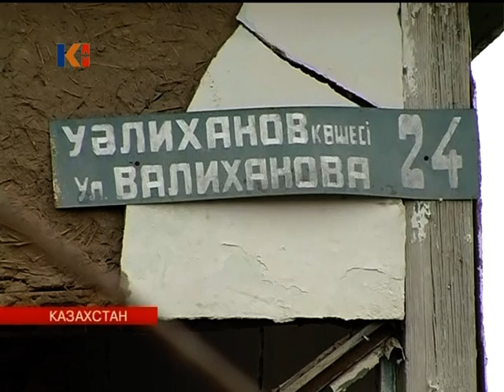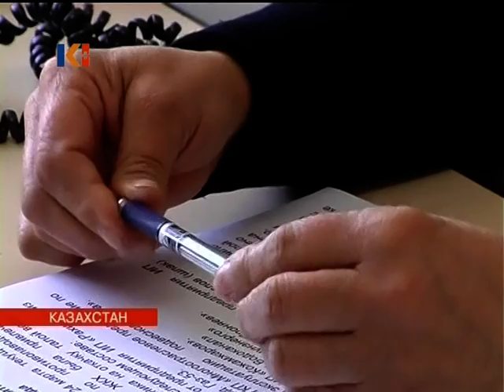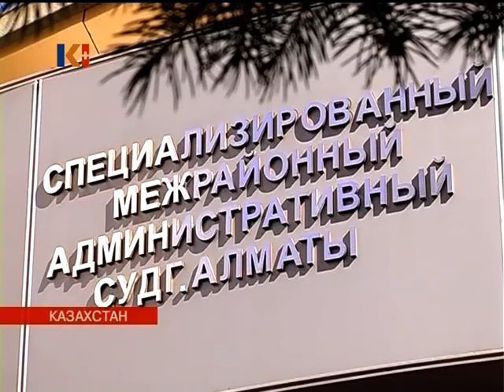Новости Казахстана 25 марта 2010 II